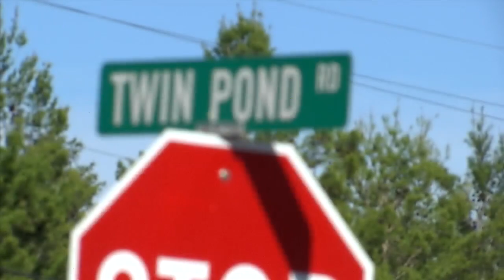Family still looking for answers after fatal hit-and-run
Authorities are still looking for the man responsible for a fatal hit-and-run crash in Washington County. The crash happened last week.